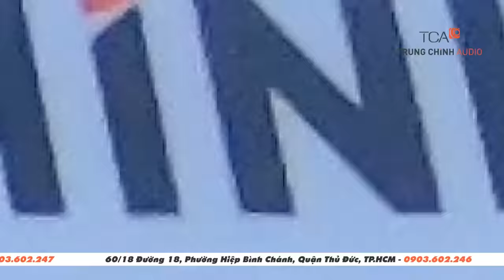TCA lắp đặt âm thanh trường học, âm thanh lớp học: Trường mầm non Hoa Phượng 1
TCA lắp đặt âm thanh trường học, âm thanh lớp học: Trường mầm non Hoa Phượng 1, Bình Chánh, TP. HCM.
🏪 𝐓𝐫𝐮𝐧𝐠 𝐂𝐡𝐢́𝐧𝐡 𝐀𝐮𝐝𝐢𝐨 - 𝐓𝐂𝐀
PHÂN PHỐI CHÍNH THỨC Âm thanh TOA tại Việt Nam
Hồ chí Minh: 365 Điện Biên Phủ, Phường 4, Quận 3, Hồ Chí Minh